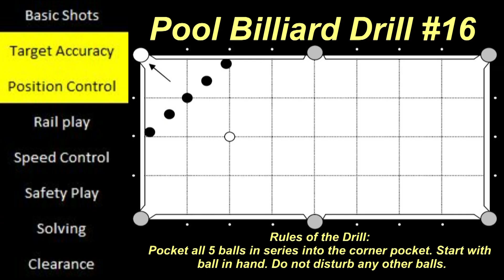Pool Billiard Drill #16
Trickshot Time with Heiko presents you a variety of pool trick shots and exercises. experience the thrill, action, suspense, best entertainment, crazy and funny videos, trick shots with 2 players and a lot of other surprises. have fun and stay healthy.

Trickshot Time mit Heiko präsentiert euch eine Vielzahl von Billardtricks und Übungen. Erlebt den Nervenkitzel, Action, Spannung, beste Unterhaltung, verrückte und lustige Videos, Trickshots mit 2 Spielern und viele weitere Überraschungen. Habt Spaß und bleib gesund.